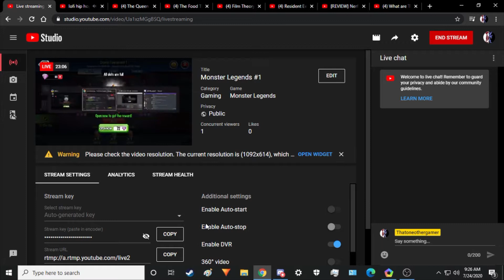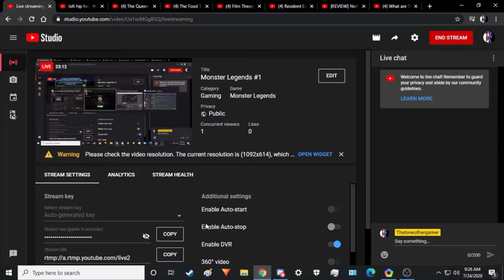monsterlegends#1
music used